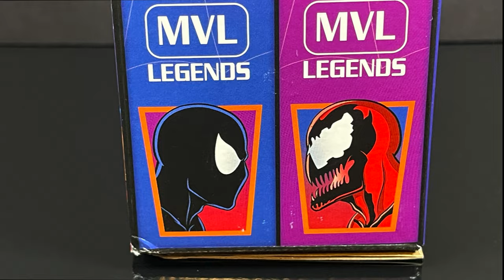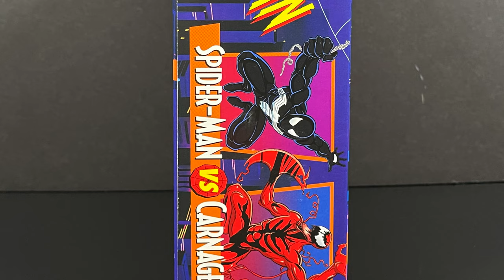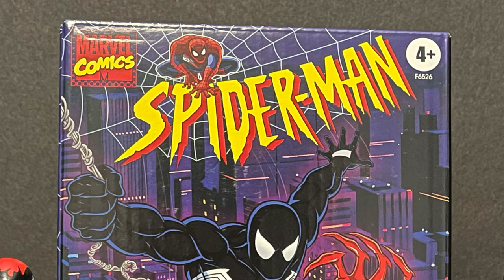2023 RETRO SPIDER-MAN THE ANIMATED SERIES VHS SET #1 | Marvel Legends | Hasbro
Join me as we take an immense Retro-Shiz deep dive into the new Spider-Man the Animated Series Retro VHS box set featuring the Alien Costume Spider-Man and Carnage, from the Marvel Legends toy line by Hasbro.